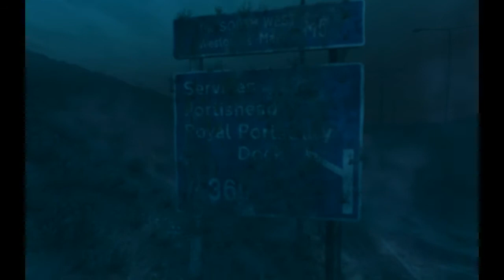Golly plays Dear Esther - Colorful Cave! [P3]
This colorful cave of awesomeness! Love the details they've put into this game, looks so amazing!

If you enjoyed it please do press that like button, would be much appreciated! :D